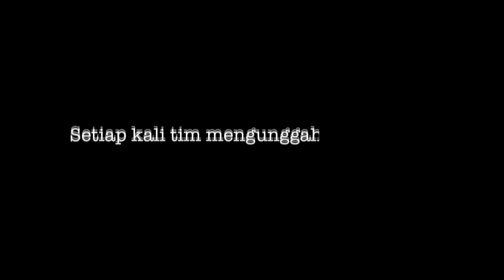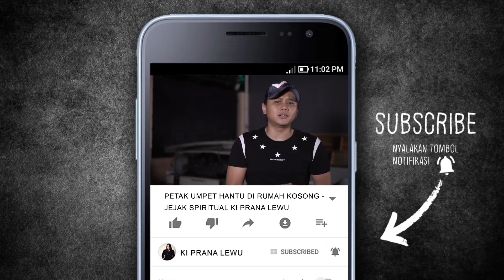HITORI KAKURENBO (PART 2) - KI PRANA LEWU